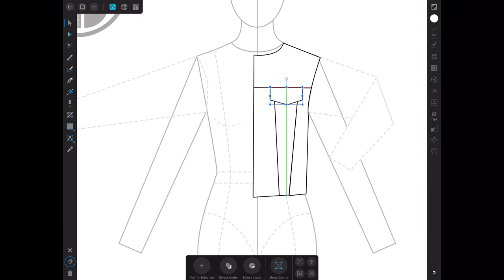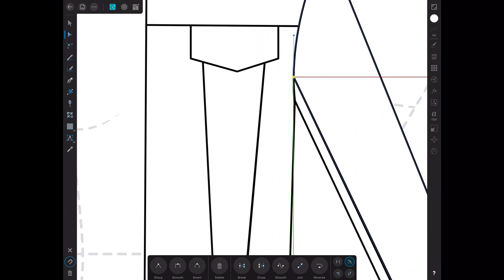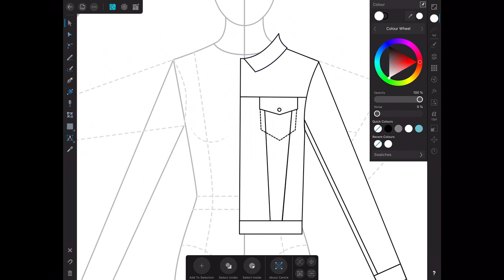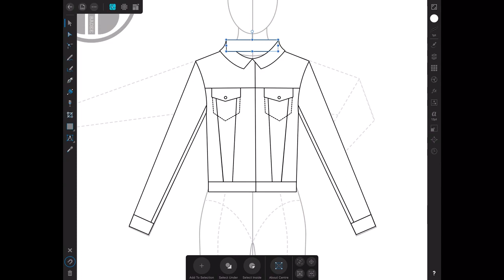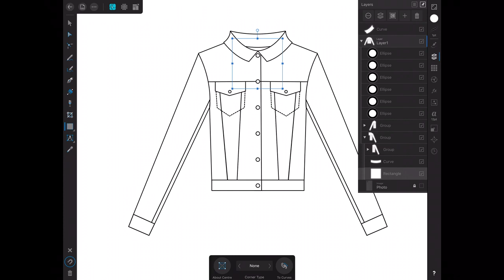HOW TO DRAW DENIM JACKET ON IPAD PRO | AFFINITY DESIGNER IPAD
How to draw a classic denim jacket. Denim is a strong, durable fabric constructed in a twill weave with indigo and white yarns.